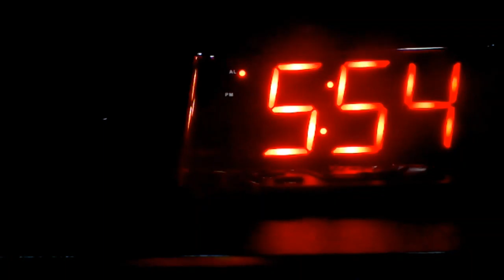RMSC 3x3 : REACH , by Christopher Lockheardt FULL EVENT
Three by Three : REACH
It is said that “a man’s reach must always exceed his grasp.”  And now, as RMSC company member Beau Wade says, “at a time when we're forced apart, it can feel like we're ‘Reach’ing out for human connection,” with more than usual uncertainty as to whether our grasp will ever be achieved.  Each of this event’s pieces experiments with characters reaching for that connection -- or finding themselves in the far “reaches” of the human experience.   Audiences joined us live via Zoom on Thursday, 6 August, 2020, 8:00 p.m. Eastern for the experiential and experimental imaginarium that is Three by Three : REACH , works by Christopher Lockheardt.